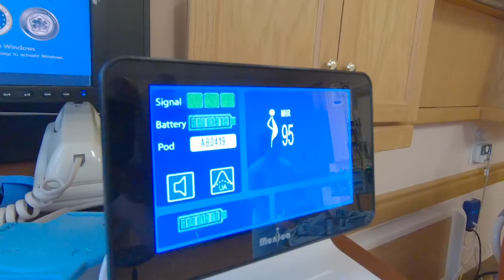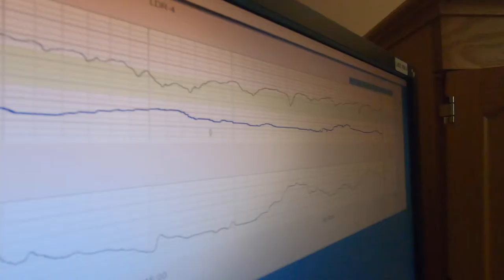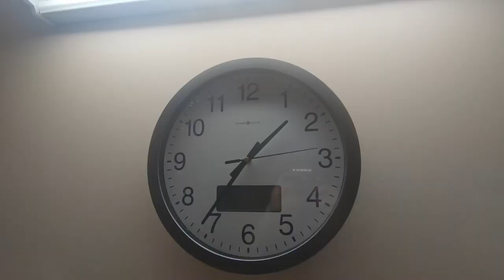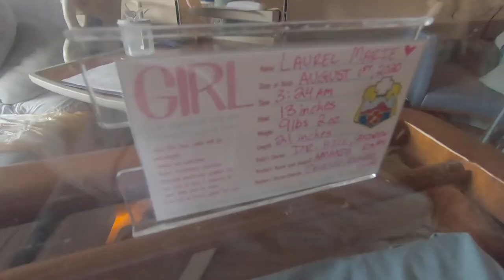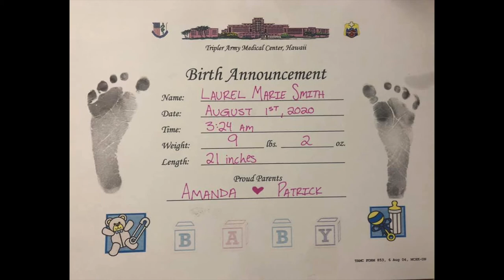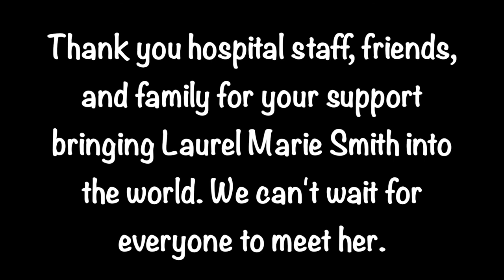Laurel Marie Smith- Birth Video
Music credits to:
-TOUCH OF HEAVEN - Piano Instrumental with Lyrics - Hillsong Worship THERE IS MORE
-Maroon 5, Cardi B - Girls Like You (Official Instrumental)
-Perfect - Ed Sheeran (Sax Cover Graziatto)
-John Legend - All of Me ( INSTRUMENTAL)
-Dance Monkey (Instrumental)
-We Dance - Bethel Music, Steffany Gretzinger - Instrumental
-Stevie Wonder-Isn't She Lovely Lyrics